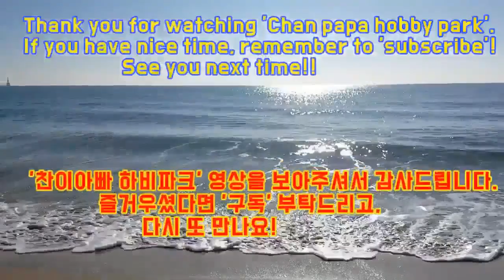이질 라바 여3부 2주 연속 우승도전기 첫번째 결승 경기입니다.(최미진3부 vs 고응국3부)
2020년 1월 12일(일) 부산 서동의 올림픽 탁구장에서 진행된
제206차 리그전 결승전 경기입니다.(최미진3부 vs 고응국3부)

이질 라바를 쓰는 최미진 여자3부의 2주 연속 우승도전기
첫번째 결승 경기 영상입니다.